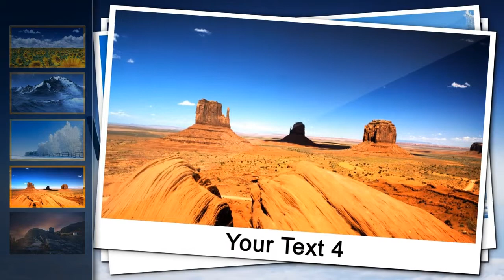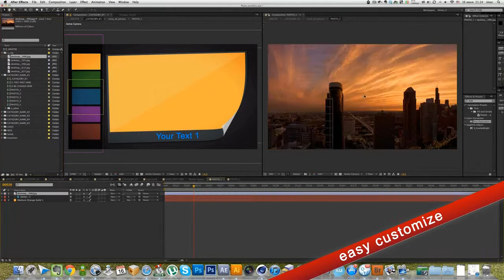After Effects template - Photo Portfolio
Main features:
Full HD (1920×1080 29,97)
After Effects CS5 , CS5.5 Project
100% After Effects
5 categories and 25 placeholders for photos & videos
Duration: 1:04
Completely and easy editable text and photo
No plugins required
Includes video help file